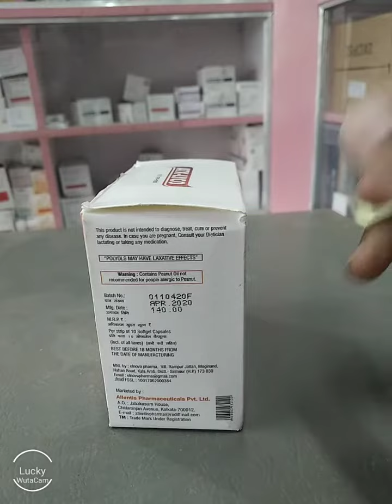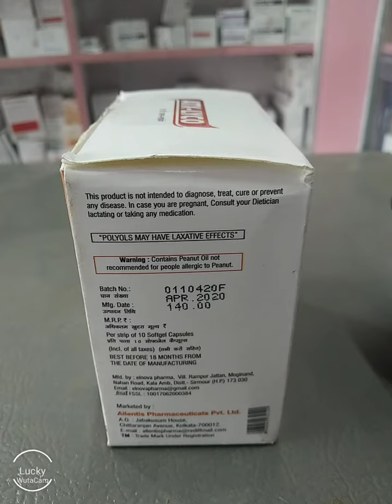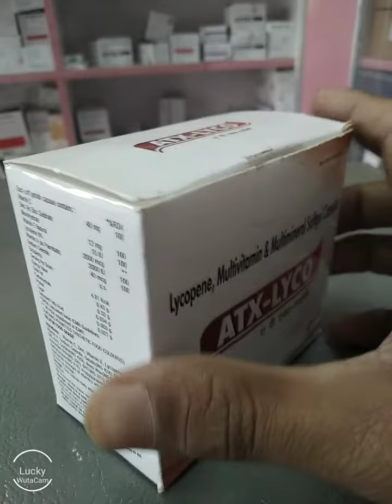ATX LYCO TABLET USE